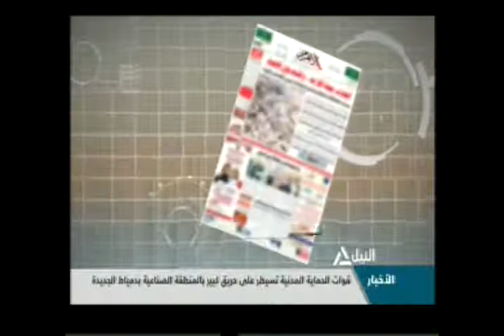جولة مع الصحافة 27-3-2014(1)